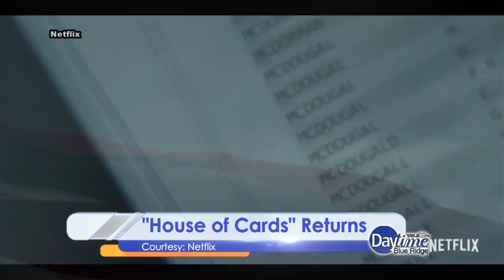Daytime Blue Ridge Chat Part 2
Kristina and Brittany talk about what's coming up on NBC in Primetime, share the new "House of Cards" and "Celebrity Apprentice" Teasers.